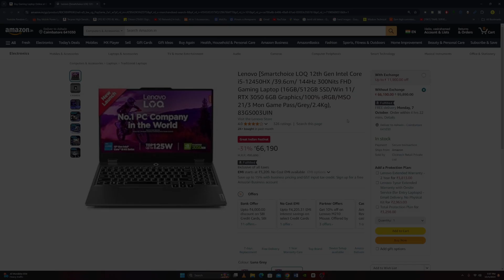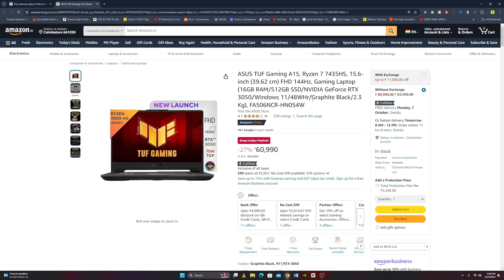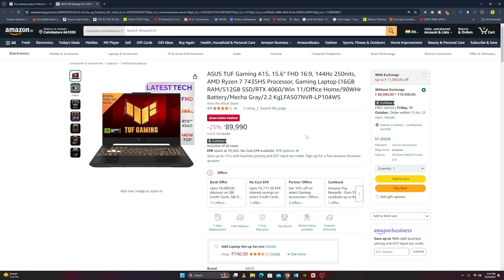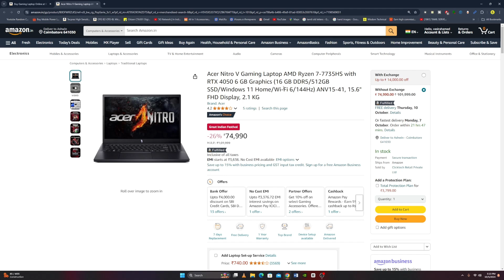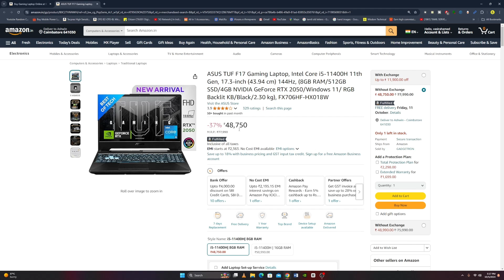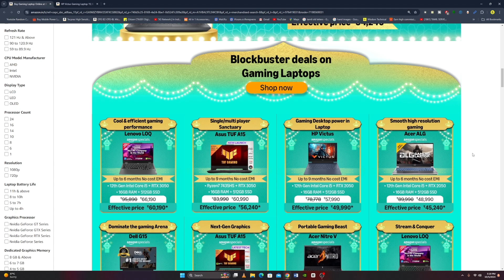Blockbuster Deals On Gaming Laptop | Amazon Great Indian Festival Sale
iscover unbeatable offers on gaming laptops during the Amazon Great Indian Festival Sale. This video showcases the top deals available, highlighting the latest models and their impressive specifications. Whether you are a casual gamer or a professional, find the perfect gaming laptop that fits your needs and budget. Don't miss out on these blockbuster deals!

1)t.ly/0VuGz

𝐌𝐮𝐬𝐭 𝐖𝐚𝐭𝐜𝐡 👇 👇 👇
இருந்தால் போதும் இனி கவலை வேண்டாம்